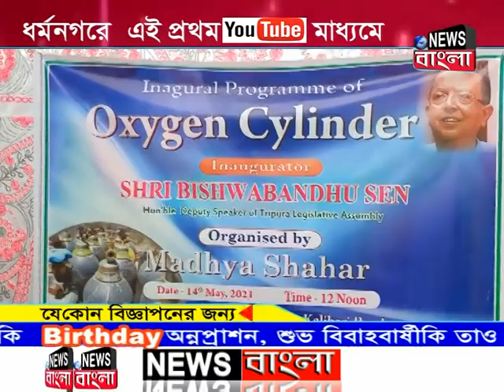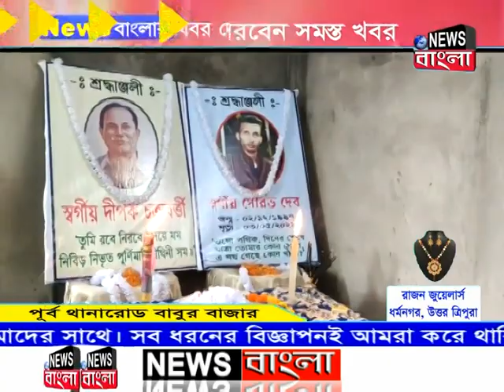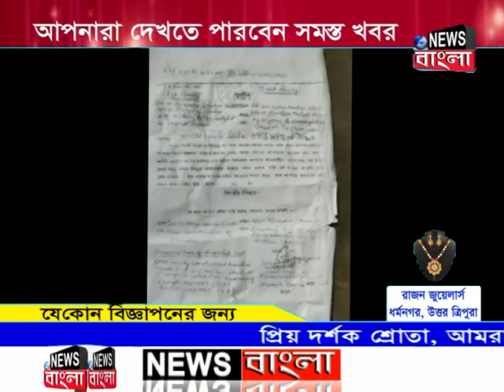News Bangla | দুপুরের সংবাদ | 15-05-2021